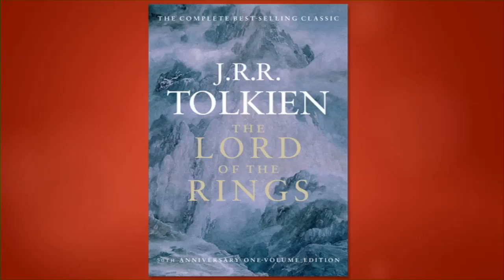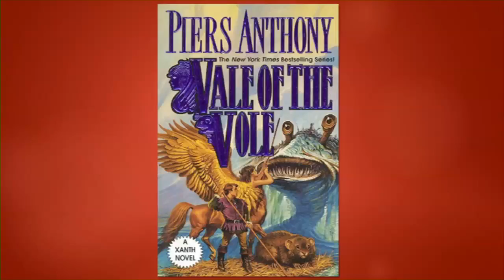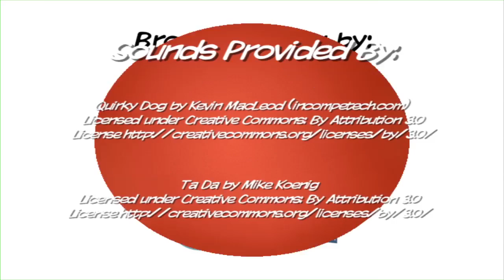Chatting with Derek Kirk Kim | Reading Without Walls with Gene Yang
In my second podcast, I'm here with my good friend and collaborator, Derek Kirk Kim (Same Difference and Other Stories). Together we created The Eternal Smile, three short stories that explore the theme of fantasy vs. reality.

Derek is a writer, artist, and filmmaker — and the lead character designer on Adventure Time, an animated television series broadcast on the Cartoon Network. Listen in to our chat!